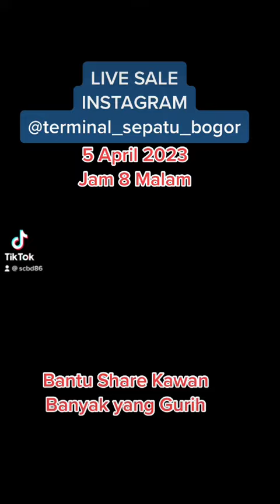live sale instagram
Belanja nyaman di Shopee:
shopee.co.id/unistyle86